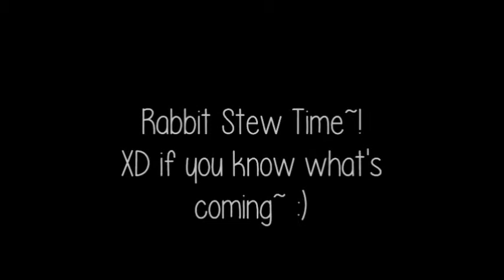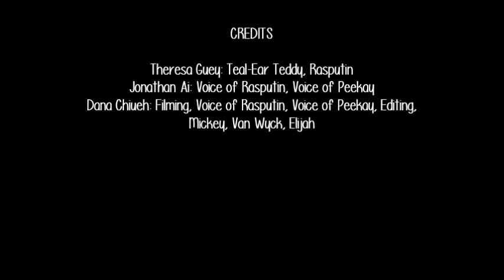Life of Rasputin!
Based on the life of Rasputin and his relationship with Peekay in the book The Power of One!